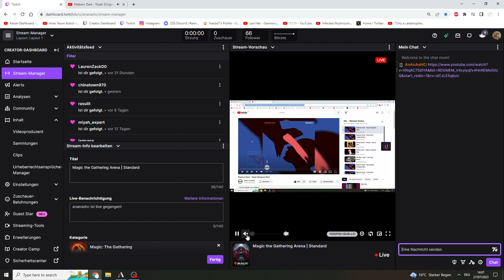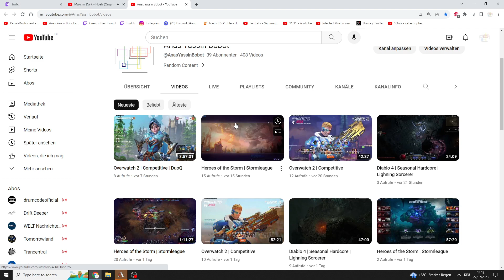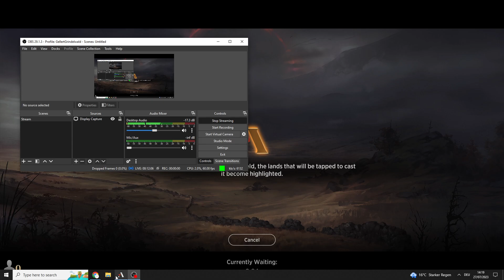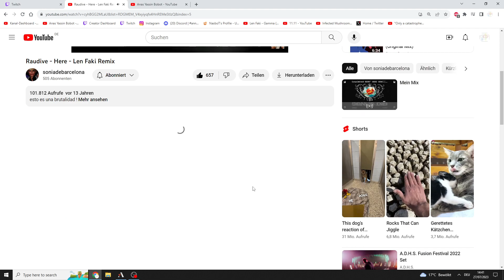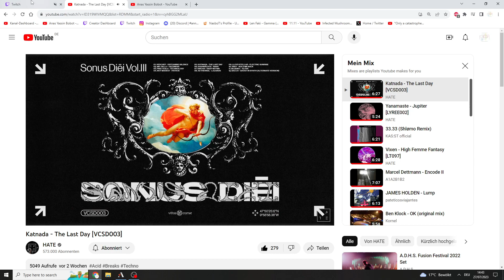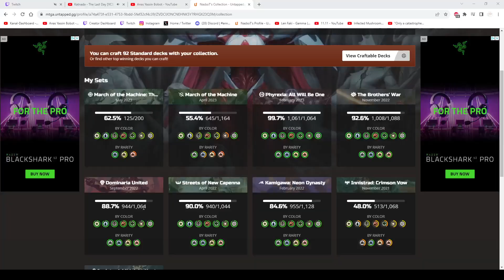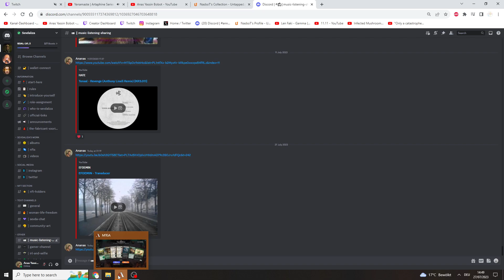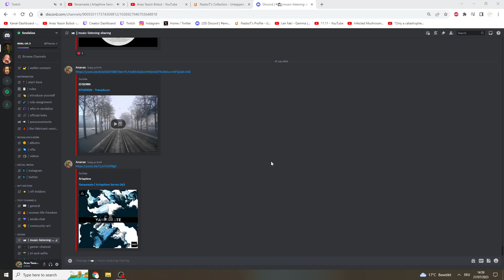Magic the Gathering Arena | Standard